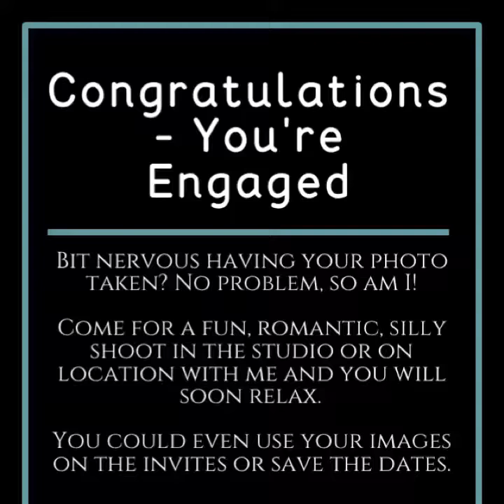Congratulations - You're Engaged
engaged photo Some of us hate having our photos taken, some love it. Whatever your thoughts on having a photo taken it is a great idea to book an engagement shoot with your photographer. For full day weddings with an album your engagement shoot is included. Book today.